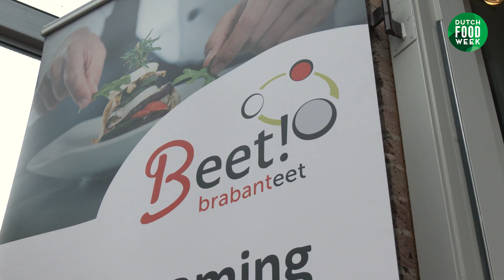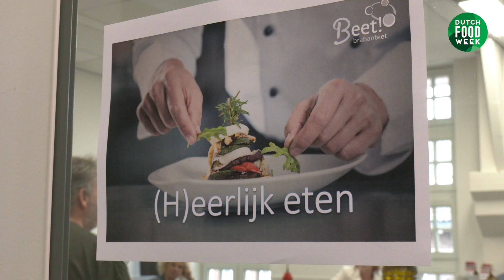BEET!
Op donderdag 12 oktober werd BEET! georganiseerd bij het Koning Willem 1 College in Den Bosch. Om een nieuw voedselsysteem te bouwen is structurele samenwerking tussen onderwijsinstellingen, bedrijfsleven en overheden nodig.